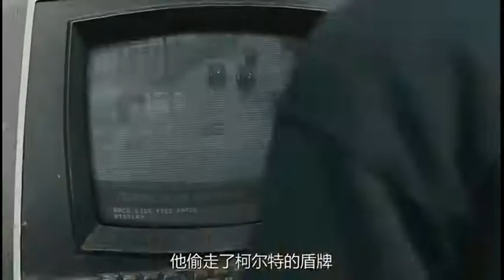最强的赛车比赛，看的人是热血沸腾，你想要这样一辆车不，再也不用怕别人会加塞了